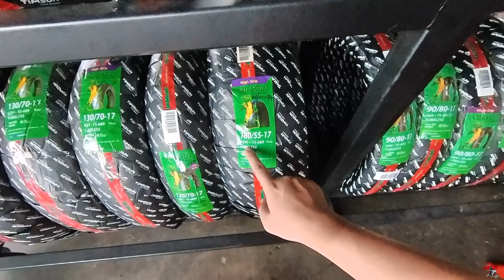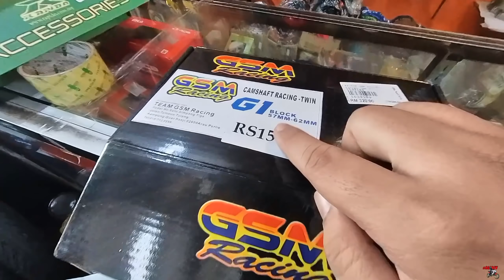RS150R KENA LANGGAR LARI, TERUS RESTORE JADI WINNER VIETNAM 😍👍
Harap klau ada kes mcmni, individu tu wajib bertanggungjawab